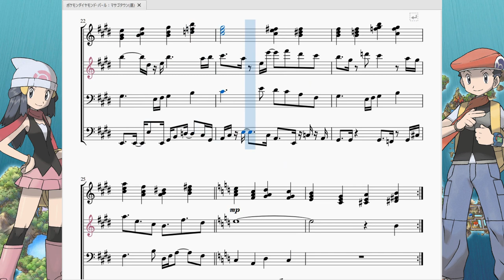ポケモンDPPt：マサゴタウン Pokémon Diamond/Pearl：Sandgem Town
今回はポケモンダイヤモンド・パールより、[うみにつながる すなのまち]マサゴタウンの曲を再現させて頂きました。

　正直ナナカマド博士の研究所があるくらいでなんの特徴もない町です。こんな通過点みたいな所の町BGMなんだから多分簡単だろうな…と高をくくっていた私を地獄に突き落とす難易度でした。
　第3世代のポケモンRSEで例えると「カナズミ・キンセツ・トクサネシティ」で流れる曲のような感じで、とにかく主旋律の上と下にかなり装飾音が踊っており、また和音も多いので非常に聞き取りにくかったです。というかなんだあの途中の9連符は…。

　曲調としましては可もなく不可もなく、大人しくもなくそれでいて派手でもないマジで「丁度いい曲」です。楽譜を見たらかなり難しそうなリズムですが、なんだかんだで口ずさめてしまうあたりは流石ポケモンと思いました。